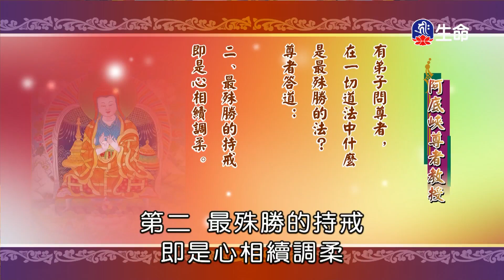阿底峽尊者教授-1_海濤法師心靈講座_(lifetv_20200621_15：00)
海濤法師心靈講座_阿底峽尊者教授。